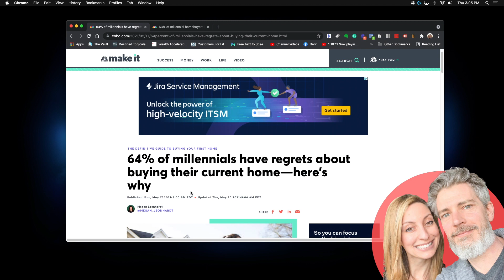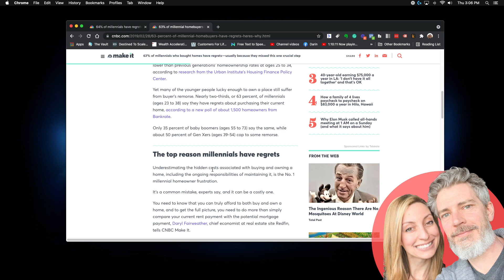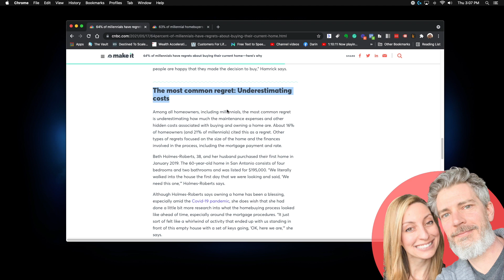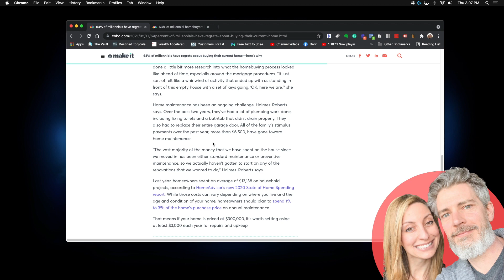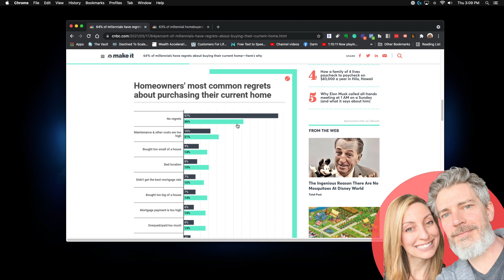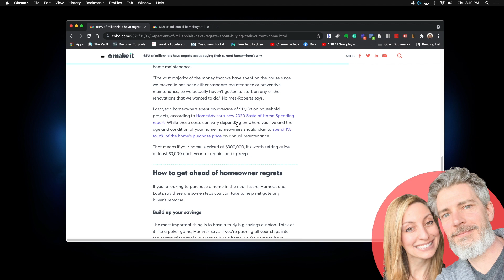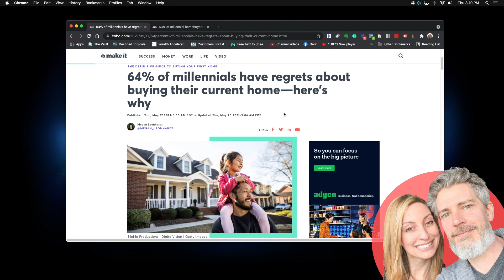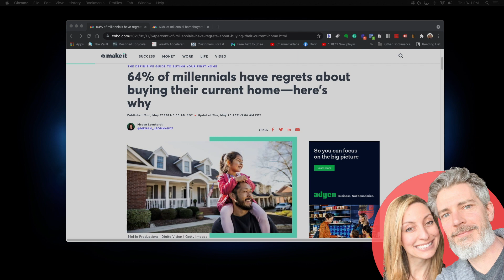64% Millennials Regret Buying A Home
Almost 2/3 of millennials regret buying a home. But that number has stayed consistent for millennial homeowners over the last couple of years.

In this episode, Katherine and Darin discuss and share their thoughts on why there is regret with home buying, how to avoid it and why there should be a perspective shift.

THIS IS AN EPISODE OF REAL ESTATE, MONEY AND MARRIAGE PODCAST -

Real Estate, Money and Marriage Podcast covers latest news and headlines on real estate, housing, money, finances, saving, investing, marriage, parenting and retirement.
Hosted by Katherine & Darin Persinger